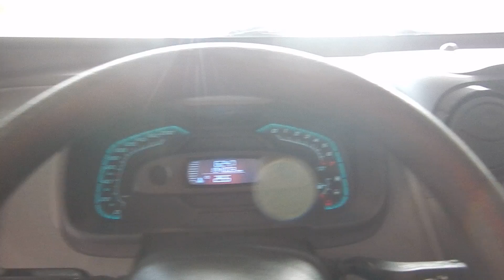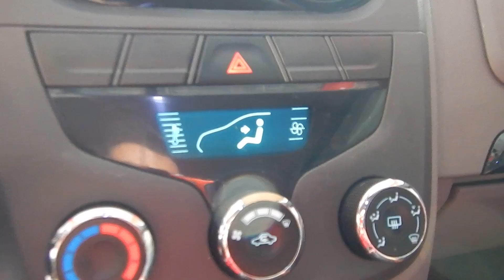Chevrolet Agile LT 1.4 8v (Flex) - 2011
NOVÍSSIMO, C/MANUAL E CHAVE RESERVA E REVISÕES CARIMBADAS NO MANUAL. O AGILE É SINÔNIMO DE ÓTIMO CUSTOxBENEFÍCIO, BAIXO CUSTO MANUTENÇÃO, ECONOMIA E ACESSIBILIDADE PARA SEU DIA-DIA, LAZER E USO COMERCIAL. VERSÃO LT TRÁS DIREÇÃO, VIDROS E TRAVAS ELTC.